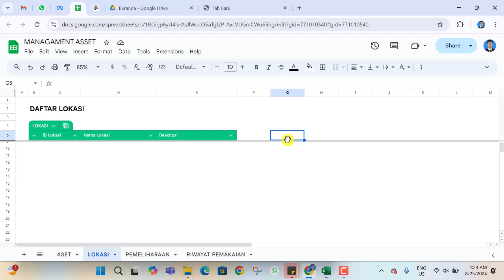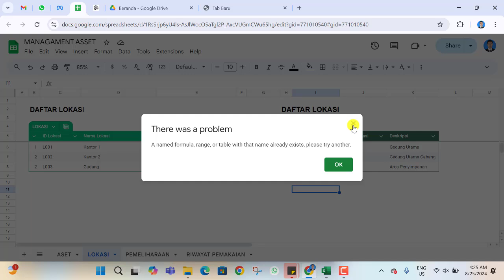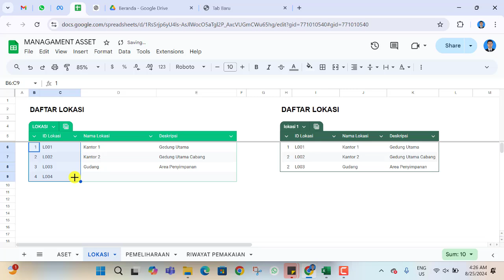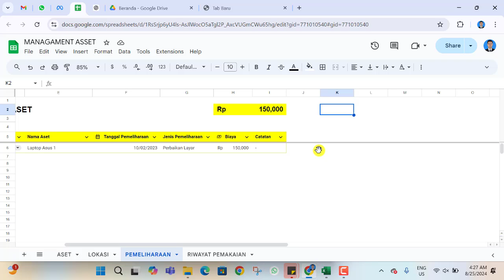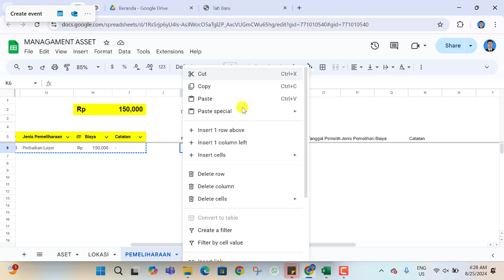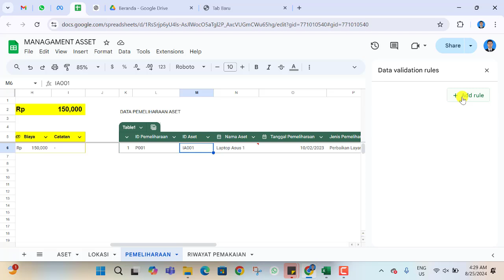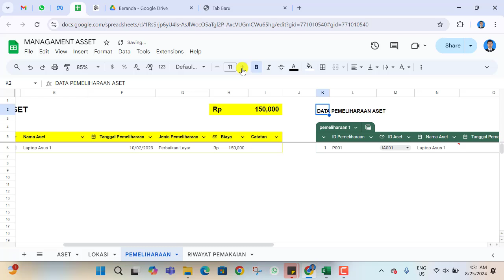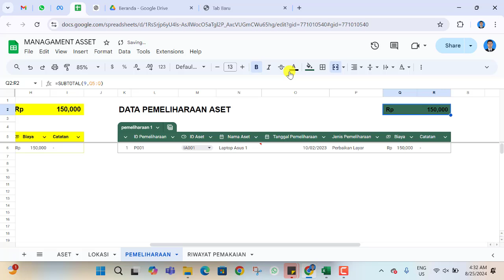Cara Membuat Aplikasi Manajemen Aset di Excel: Tabel Pemeliharaan Data Aset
Ingin mengelola aset perusahaan atau pribadi dengan lebih efisien? Dalam video ini, kami akan membimbing Anda langkah demi langkah untuk membuat aplikasi manajemen aset yang lengkap di Excel. Kami akan fokus pada pembuatan dan pengelolaan Tabel Pemeliharaan serta Data Aset.

📊 Apa yang Akan Anda Pelajari:

Cara membuat tabel aset utama untuk melacak informasi penting tentang aset Anda.
Langkah-langkah membuat tabel pemeliharaan untuk mencatat semua aktivitas pemeliharaan dan biaya terkait.
Cara menyambungkan tabel pemeliharaan dengan data aset untuk analisis yang lebih baik.
Tips untuk format tabel, validasi data, dan pembuatan PivotTable untuk laporan yang lebih mendalam.

💡 Fitur Utama:

Integrasi Data: Hubungkan tabel pemeliharaan dengan data aset secara otomatis.
Analisis Pemeliharaan: Pantau biaya dan aktivitas pemeliharaan dengan mudah.

Dalam tutorial ini, Anda akan mempelajari cara menggunakan, cara mengelola data excel Interaktif di Excel 2010, Excel 2013, Excel 2016, Excel 2019 atau Office 365 - untuk pengguna Pemula atau Tingkat Lanjut.

📌 Timestamps:
00:00 - Intro
01:20 - Membuat Tabel Lokasi
02:30 - Menghubungkan Validasi Data Aset dan Lokasi
03:40 - Membuat Tabel Utama Pemeliharaan Aset
06:00 - Menghubungkan Validasi Data Aset dan Pemeliharaan Aset
09:54 - Selesai